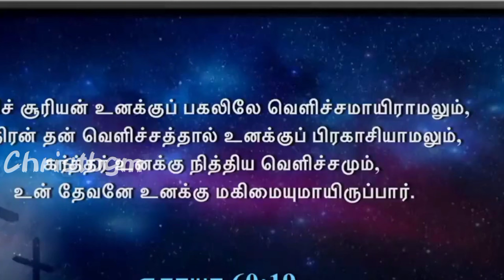Women_s Worship _ Sis Sangeetha _ Sis Swarna _ | christ bgm